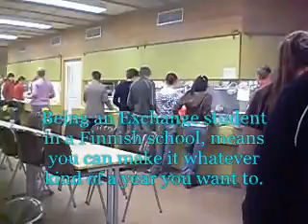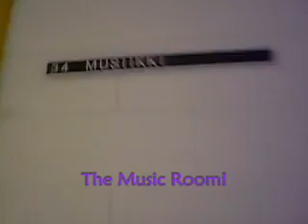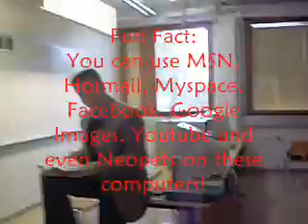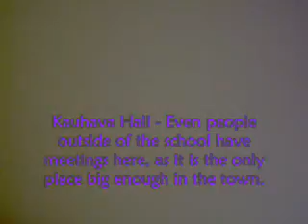Kauhava School!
This is Kauhavan Lukio (kauhava's school) made by me:)